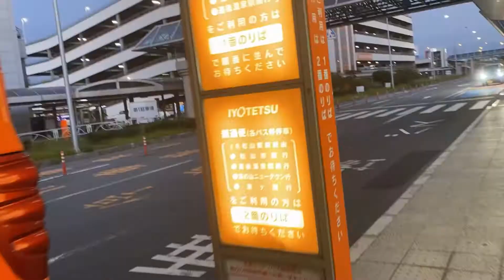松山空港前から伊予鉄バス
愛媛県松山空港前バス停
伊予鉄バス